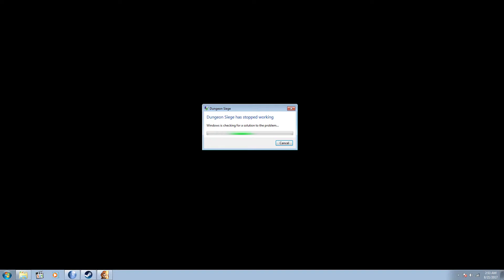Takin" down the dragon (Dungeon Siege)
Yep it was exactly as mindless as it looks but it is a fun game tough as you can see the Glitch is what really got to us Lol!
but yeah I recommend this game to you if you want to play Squad based Action adventure This is probably the best one of them all
I am going to talk about this kind of stuff in the future.